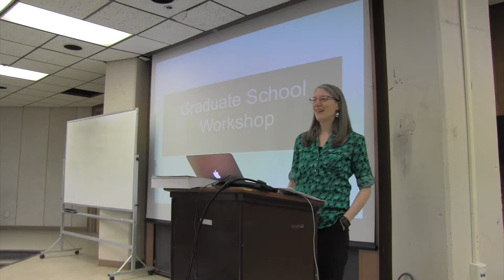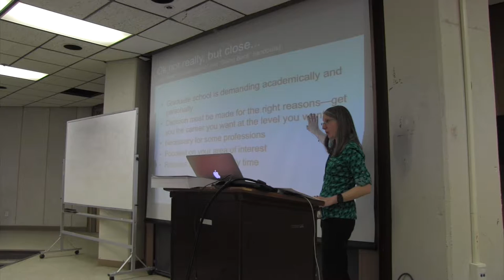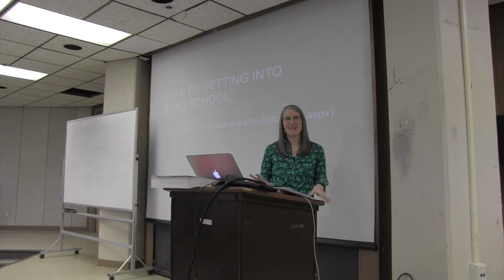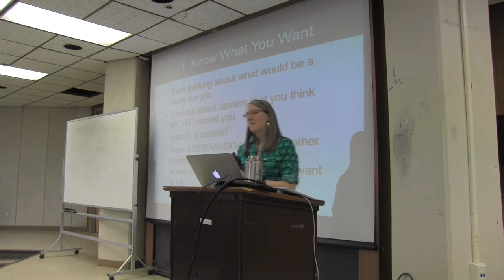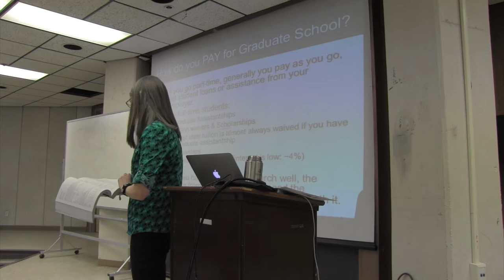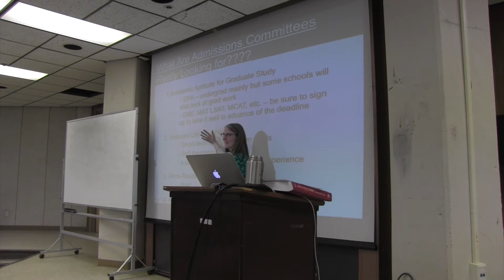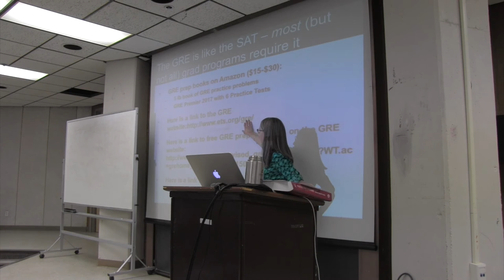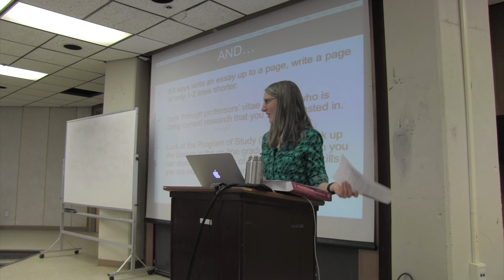Diné College Social and Behavioral Graduate School Workshop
Dr. Sara Kien